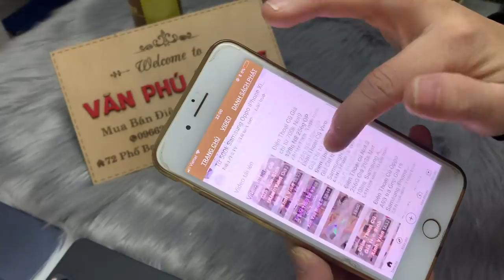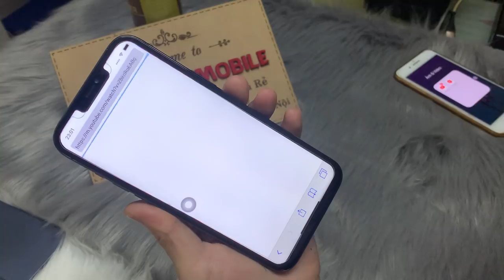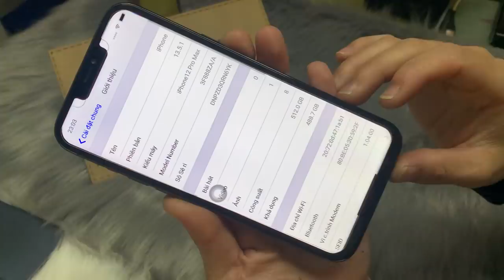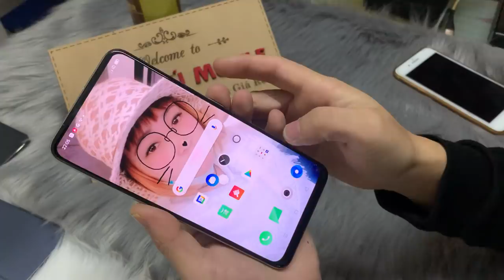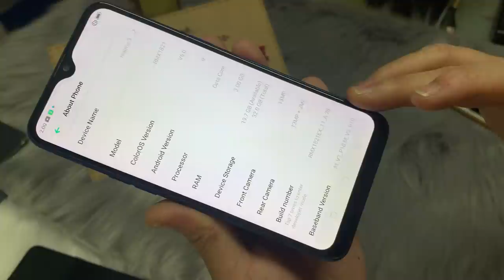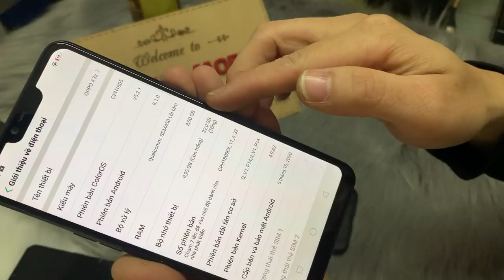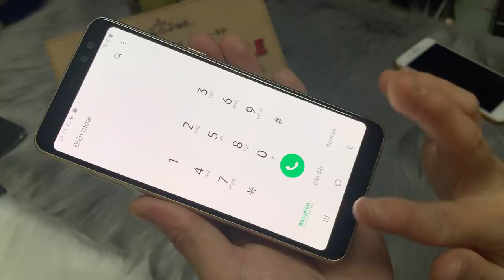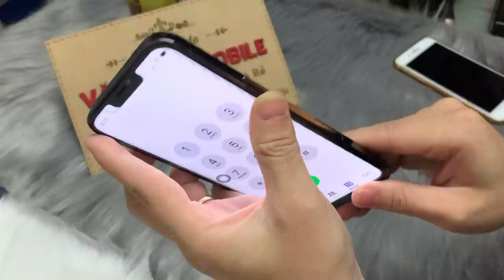Điện Thoại Cũ Oppo Giá Chỉ từ 500k iPhone 12 Promax giá 1tr500k và nhiều điện thoại khác 17/12/2020